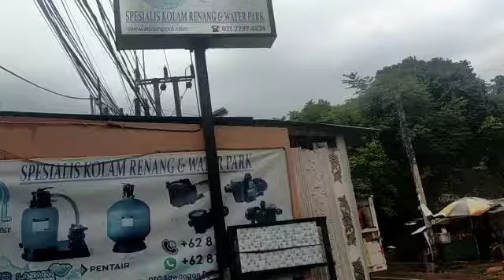Toko Alat kolam renang original terlengkap dan bergaransi albian pool shop